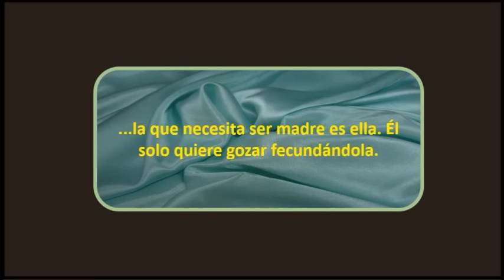Nuestro hijo será mío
Quizá ella elija dónde ser fecundada.
Si prefiere que la cama sea de ambos, desearía que el hijo también fuera de ambos.
Si prefiere ser fecundada en la casa de sus padres, en su inconsciente desea una relación incestuosa.
Si prefiere ser fecundada en la casa de él, preferiría que el hijo fuera solo de ella.
Aunque la tradición habla de enamoramiento eterno, incondicional, romántico... la que necesita ser madre es ella. Él solo quiere gozar fecundándola.